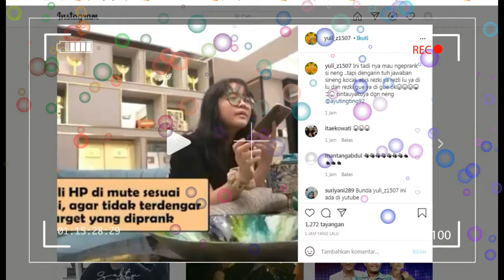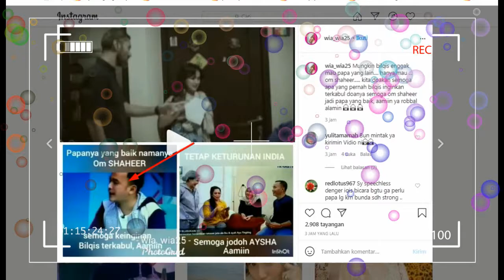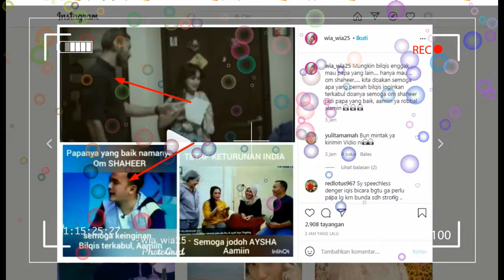spesial report !! empat kabar menari AYU TINGTING hari ini,,,,,